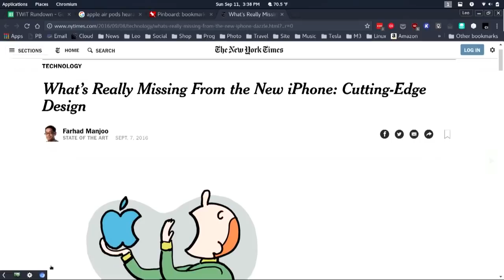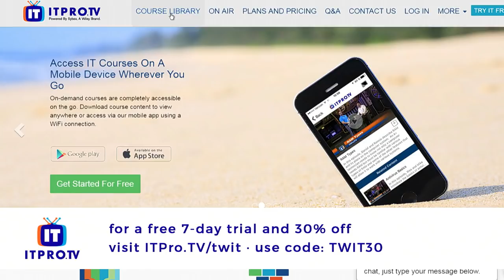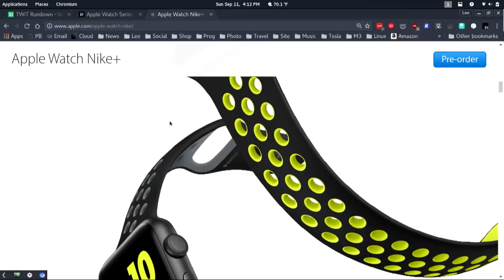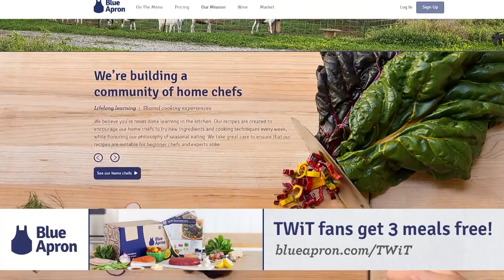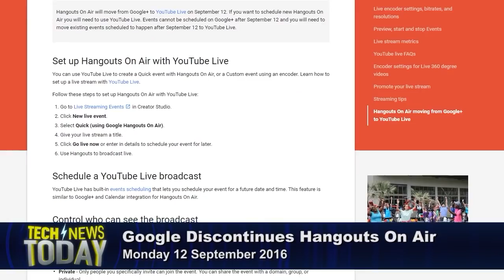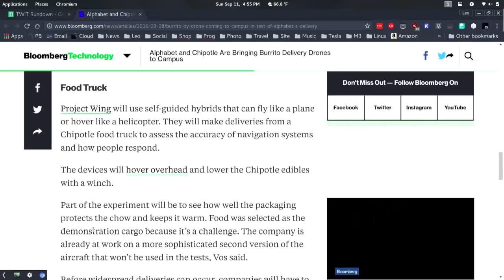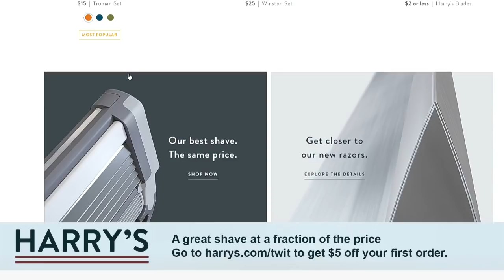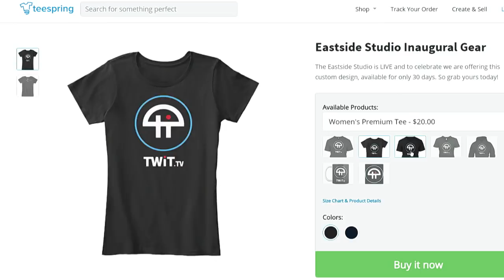This Week in Tech 579: Burrito Shield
It's official - the iPhone 7 has no headphone jack. But at least it doesn't explode, like the Samsung Galaxy Note 7. Also, Google and Chipotle team up to deliver burritos via drone to students at Virginia Tech.

Guests: Nathan Olivarez-Giles, Alex Wilhelm, Roberto Baldwin, and Philip Elmer-DeWitt